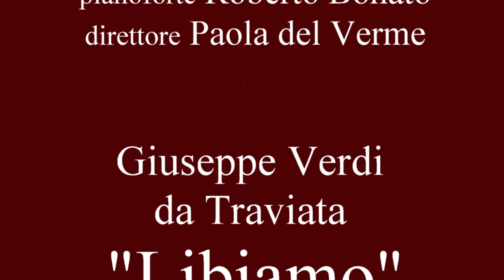10 2022 09 09 da traviata, libiamo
dal CONCERTO LIRICO dei cori: Vincenzo Bellini di Budrio e Quadrivium di Medicina,  pianoforte Roberto Bonato, direttore Paola del Verme,
Giuseppe Verdi, da Traviata "Libiamo",
soprano Anna Cremonini, tenore Matheus Frizzo Bressan,
Venerdì 9 settembre 2022, Chiesa Santa MARIA ANNUNZIATA a Vedrana di Budrio